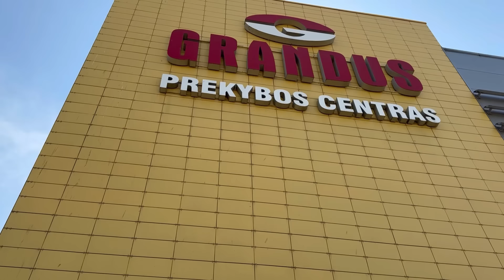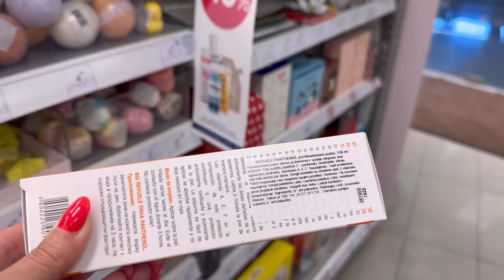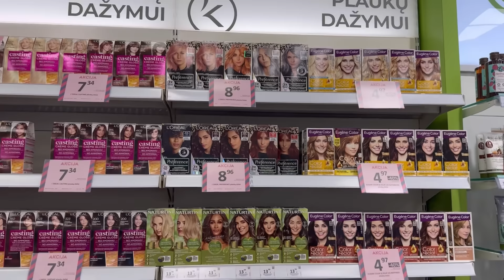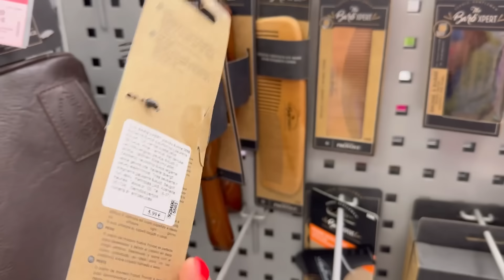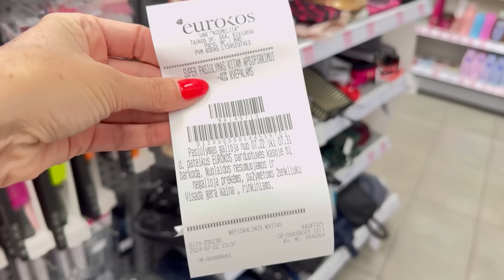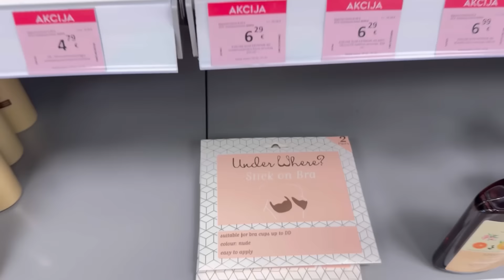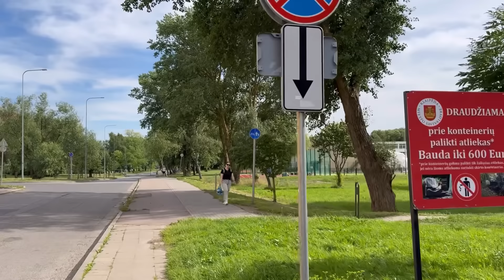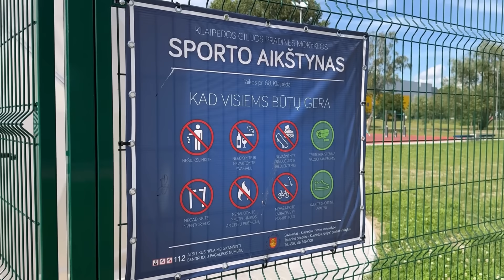ШОК. Из ЛИТВЫ в БЕЛОРУСЬ через ЛАТВИЮ. Дорога 17 часов. Что нельзя привозить из Белоруси?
Внеси свой вклад в поездки

Снимаем видео:  iPhone 15 Pro Max
Монтаж видео: YouCut Video Editor